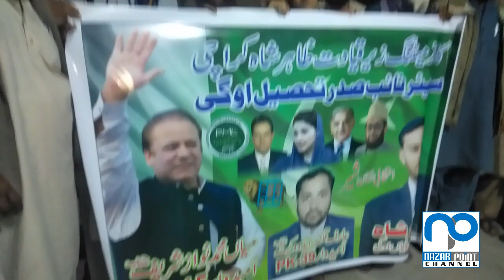ZAHIR SHAH SPECIAL THANKS FOR CAPTAIN SAFDDAR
NAZAR POINT